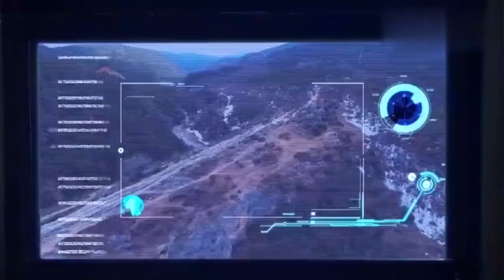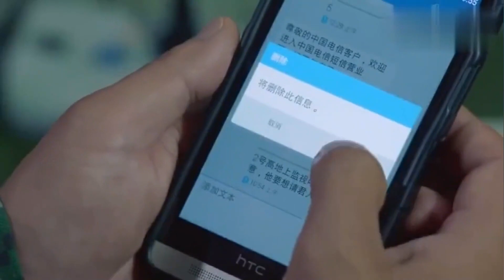養豬新兵啥都會，各方面碾壓老兵，首長大怒：誰讓他養豬的